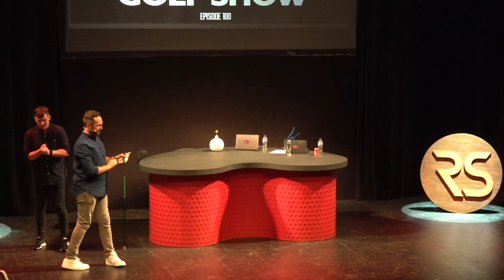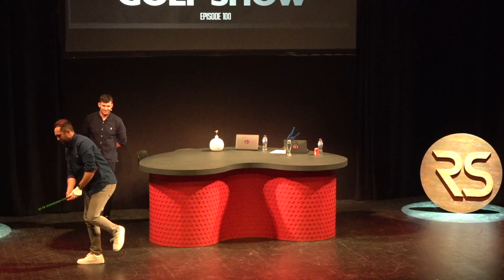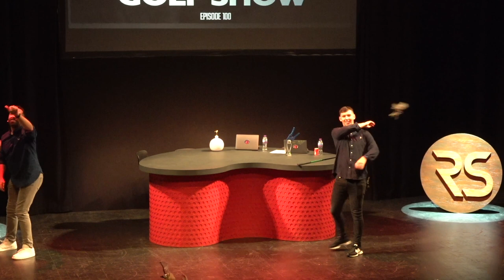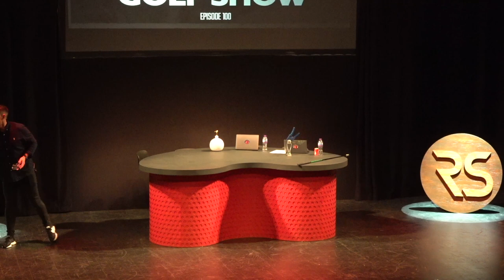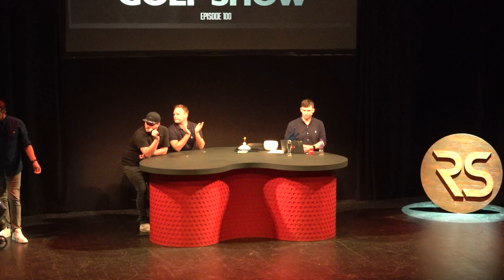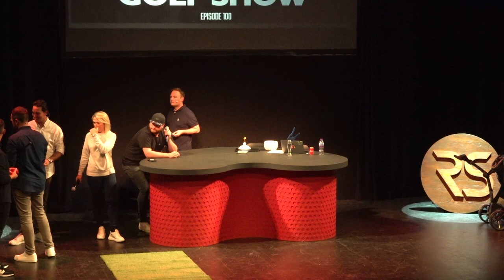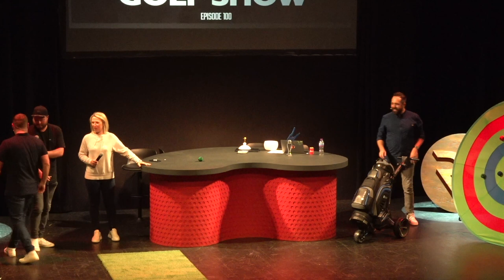EP100 - The BIG one ft, John Robins, Sophie Walker, James Robinson, Tubes & Ange!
Follow the brand new Rick Shiels Golf Show Podcast Facebook group!